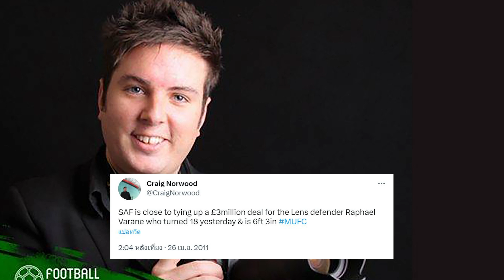ฟิล โจนส์ 10 กว่าปีที่ไม่มี ‘เทสติโมเนียลแมทช์ - ขอบสนาม INSIDE